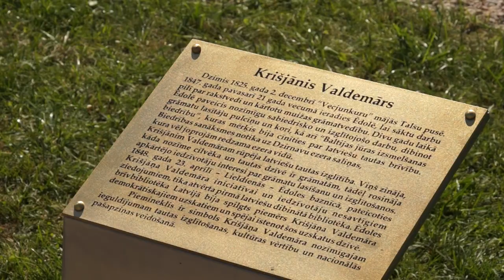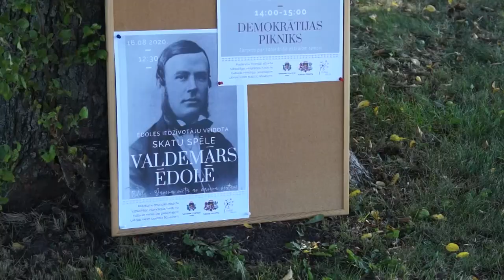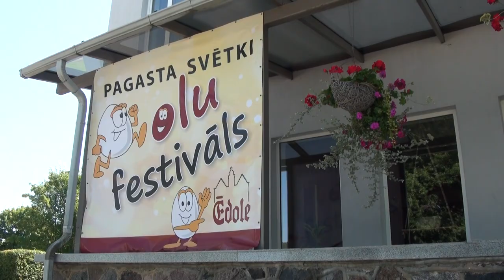Ēdolē atklāj pieminekli Krišjānim Valdemāram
Lai arī Ēdolē jaunlatvietis Krišjānis Valdemārs uzturējās vien divus gadus, savā jaunībā, viņš atstājis neizdzēšamas pēdas ne tikai Ēdoles, bet visas Latvijas kultūrvēstures attīstībā. Joprojām ir ko mācīties no šī 19. gadsimta ekonomista, publicista un politiķa idejām un pārliecības. Nu Ēdoles Dzirnavu dārzā par Valdemāra paveikto atgādinās Artūra Bruno Štrausa veidotais vides objekts “Pretī gaismai”, bet laikmets iedzīvināts Friča Adamoviča skatu spēlē “Valdemārs Ēdolē”. Vairāk stasta Skrundas TV.